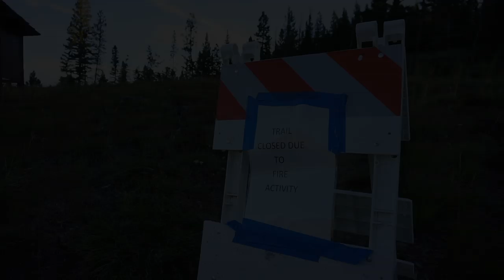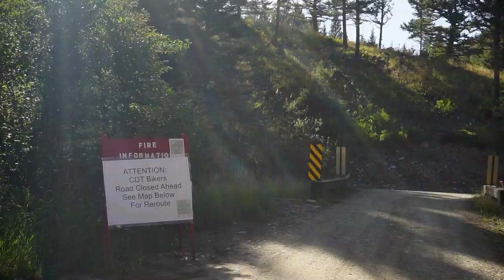One Piece of the Puzzle || CDT 2019 ep. 15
Episode 15 of my thru-hike of the Continental Divide Trail:

Kind of a lot in such a short episode. The Butte Route, a big fire closure, and getting into the Scapegoat Wilderness, which is the Bob's wilderness cousin to the south. The biggest takeaway here is that roads are loud and mountains are, well, you'll see.

Only two more episodes left after this one. Thank you to everyone who has followed along and shared in my cdt journey :-)

 8/18 - 8/29
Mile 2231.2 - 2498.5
Anaconda-Pintler Wilderness - Scapegoat Wilderness

Links to some of my favorite gear:
OR echo long sleeve shirt
BD Alpine Carbon Poles
Frogg Toggs!
Neoair Xlite womens
Sawyer Squeeze

Shot on this camera